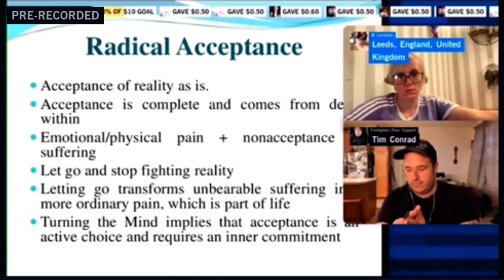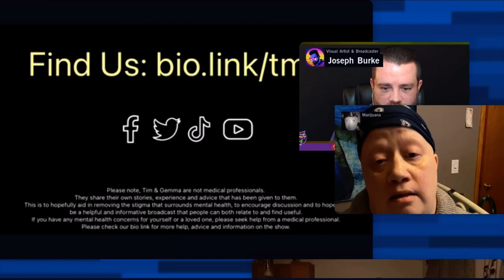Coping with Chronic Illness : The Heart of a Warrior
Joseph Burke invites Tim Conrad and Krissi Catz on to discuss what it is to live and manage a life with a chronic illness.  Alongside insight from Joseph's own dealings with the topic at hand, Tim dives into his chronic pancreatitis and alcoholism and Krissi speaks on auto-immune disease.  Joseph puts together a great broadcast and helps remind us all that no one is alone in this world.